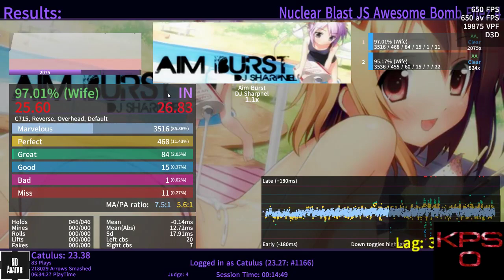[osu!mania & Etterna] Aim Burst 1.1x J4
Score : stamina 26.83